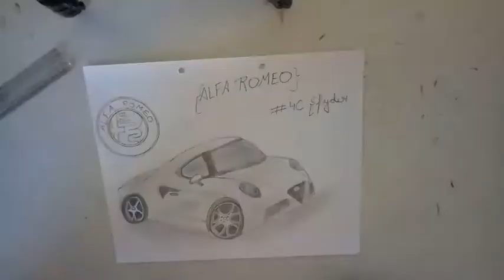Alfa Romeo 4C Spyder l pencil sketch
I'll show you that how to make a Alfa Romeo 4C Spyder car sketch.

Till then stay ready for my upcoming sketch!